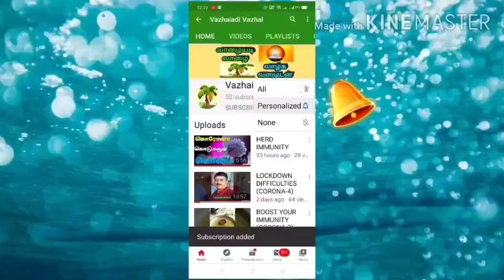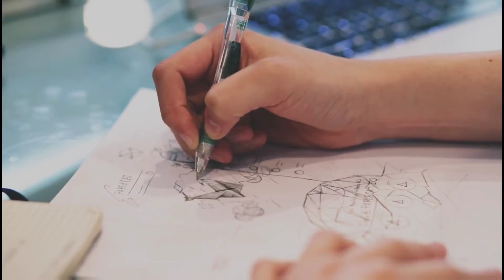நில்!! கவனி!! செல்!!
An urgent appeal to all parents, teachers and students. This is the time to revive original state of wisdom and knowledge among students. To achieve this,these are some important key points to be kept in our mind. Let us all hope for bright future .